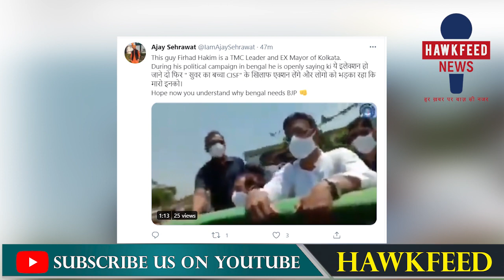Bjp प्रवक्ता ने बंगाल चुनाव का पासा पलट डाला